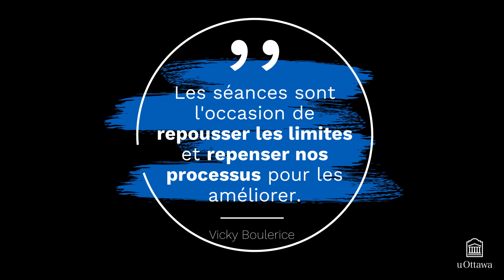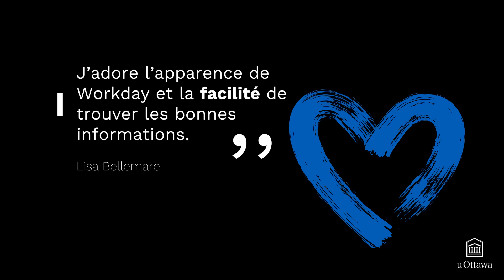Témoignages sur les sessions design de Workday